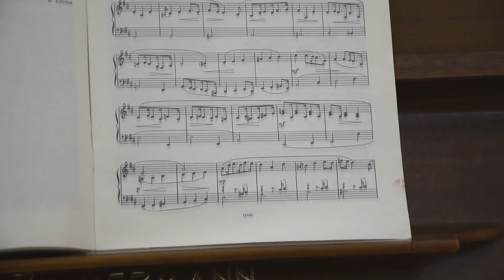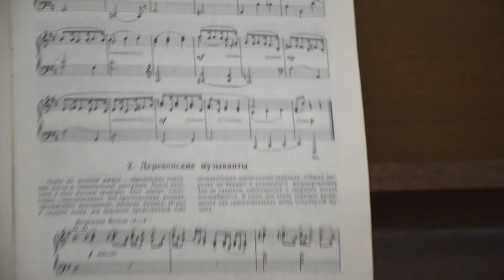Поздравление мужской части коллектива Белинки с 23 февраля.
Исполняю  джазовую композицию Якушенко "Первая встреча".